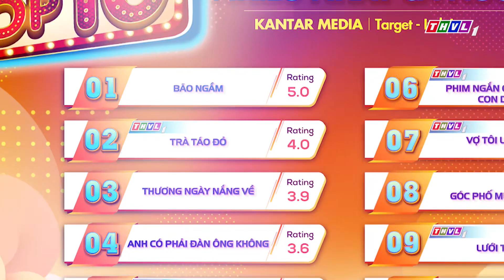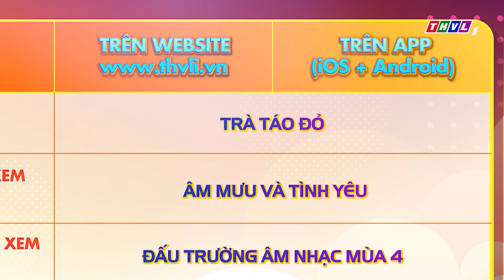Khám phá hậu trường chương trình Hãy nghe tôi hát Phiên bản nhạc sĩ chủ đề Mùa 3 | Chuyện hậu trường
Lần đầu tiên, những câu chuyện hậu trường của các game show được hé lộ trên sóng truyền hình; vất vả, căng thẳng nhưng cũng rất vui nhộn, hài hước. Đặc biệt Quý khán giả sẽ được gặp gỡ và lắng nghe những chia sẻ hết sức thú vị của những nghệ sĩ nổi tiếng trong làng giải trí Việt. Hãy đón xem Chuyện hậu trường lúc 10h10 Chủ Nhật hàng tuần trên kênh THVL1